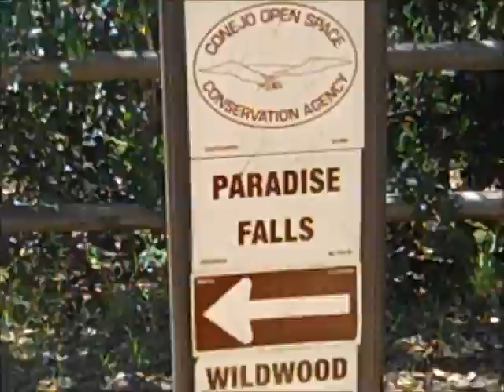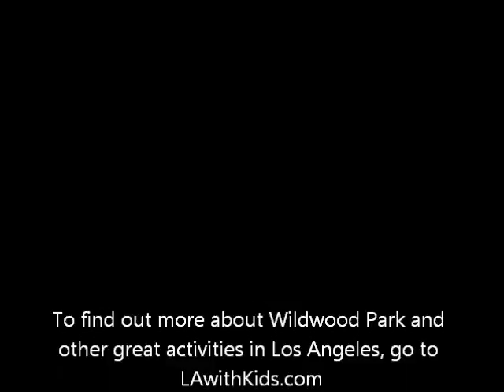LAwithKids.com visit Wildwood Park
LAwithKids.com visits a great park in Thousand Oaks.  Wildwood Park is very large hiking area with a large waterfall.
to find out more about activities and hikes in Los Angeles.